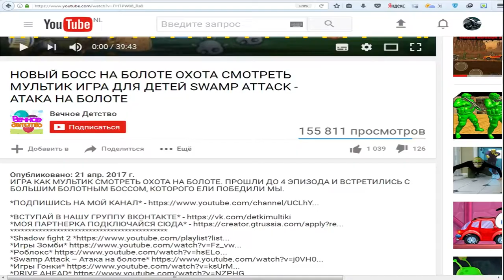Игры бои shadow fight 2 игра как мультик для детей бой с тенью 2 против ниндзя | игра на двоих